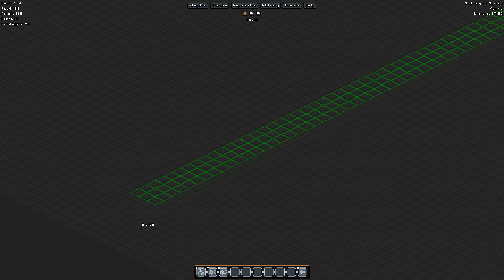Erste Tiefbauarbeiten | Gnomoria Season 2 #03